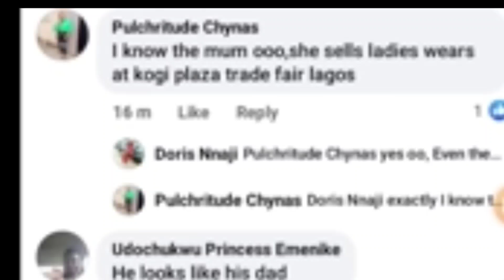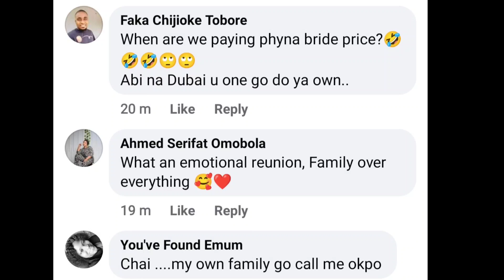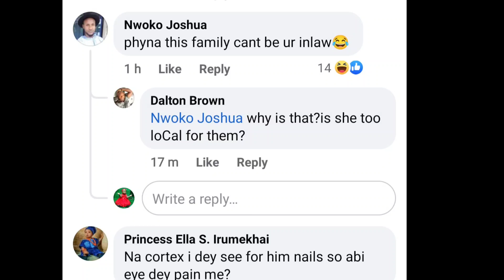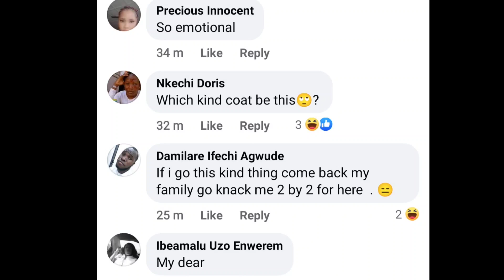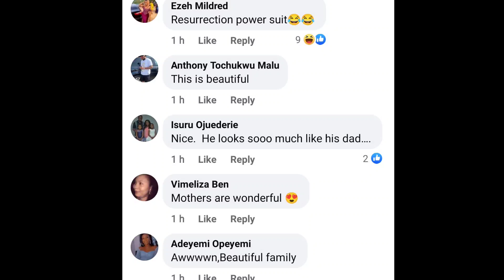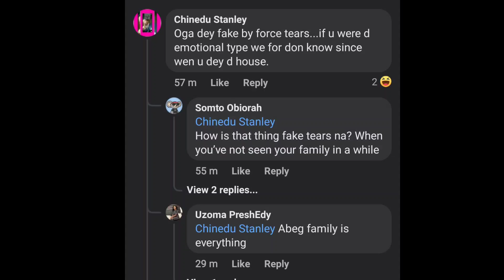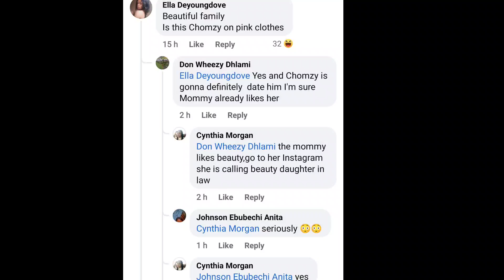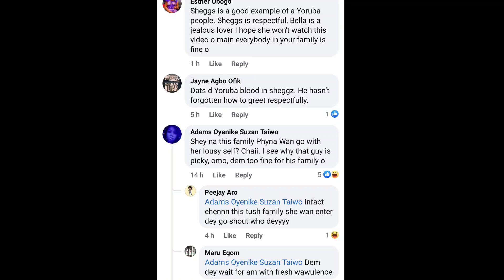Groovy's mum & family accepts phyna, SHEGGZ meets GROOVY'S family, says the sisters are beautiful 🤔